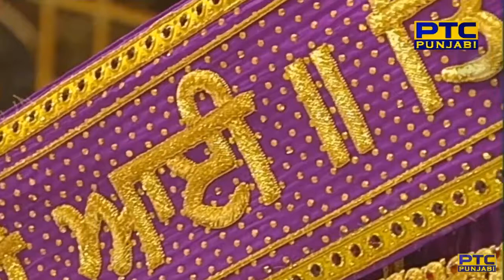Nanak Bijliyan Chamkan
Raag Maaroo - Guru Arjan Dev Ji - Sri Guru Granth Sahib Ji - Ang 1102
mahalaa panjavaa ||

nanak bijliyan chamkan ghurani(h) ghaTaa at kaaleeaa ||
barasan megh apaar naanak sa(n)gam piree suha(n)dheeaa ||2||